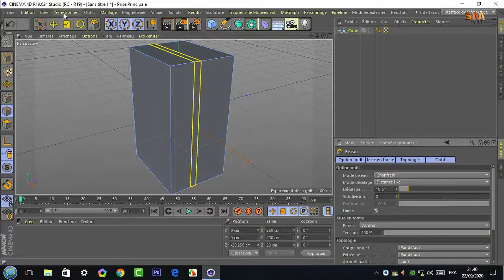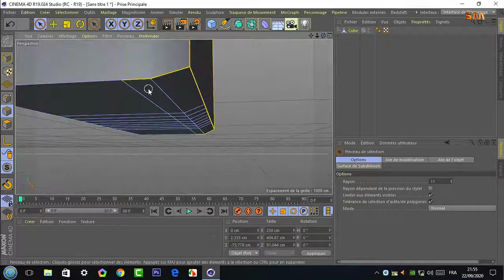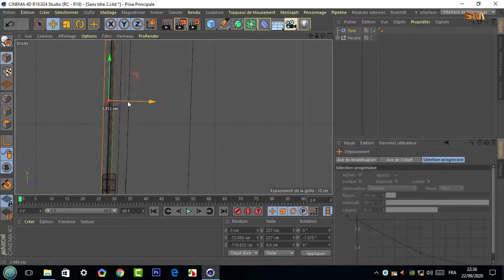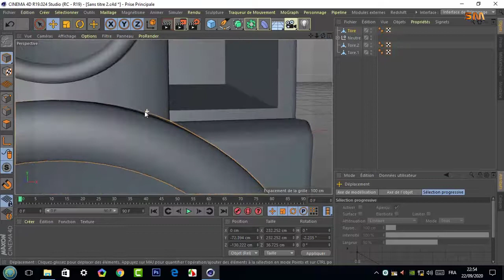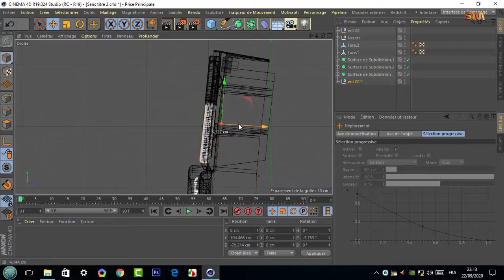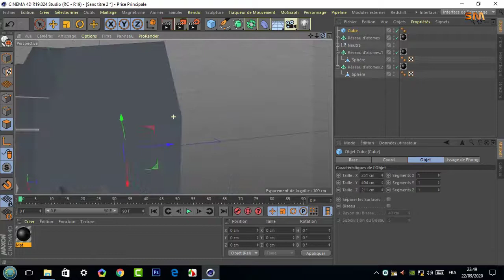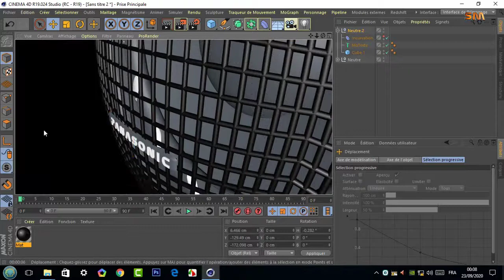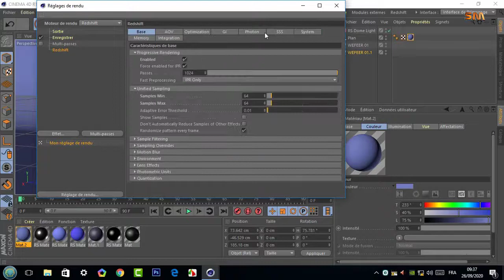Modeling Panasonic 5 CD Stereo System Cinema 4D program.part 1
تمت نمذجة المشروع على مراحل متعددة
ثم تم تقسيم المشروع الى قسمين نضرا لحجمه الكبير
ثم تمت عملية الرندر على برنامج الريد شيفت
للاطلاع على المزيد قم بزيارة القناة